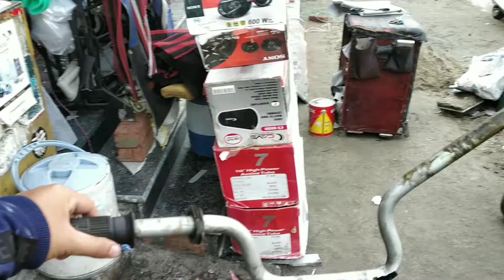Bike's REBUILD has started after the Accident ❤️🤟